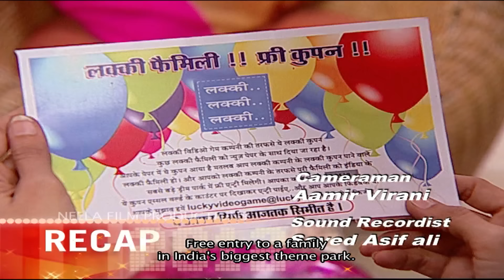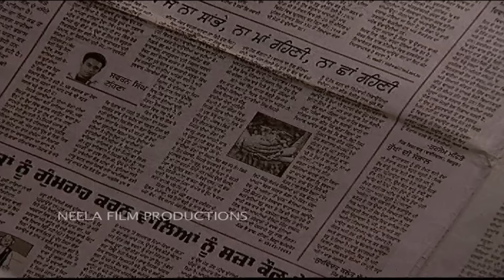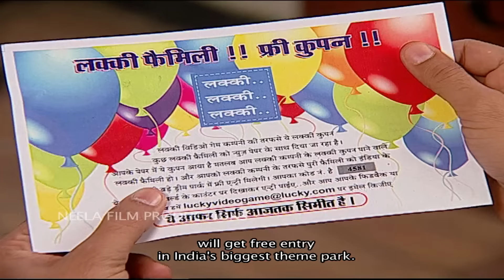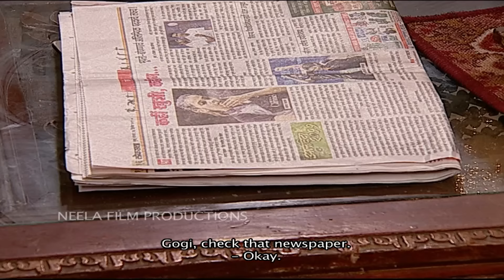Episode 778 - Taarak Mehta Ka Ooltah Chashmah - Full Episode | तारक मेहता का उल्टा चश्मा